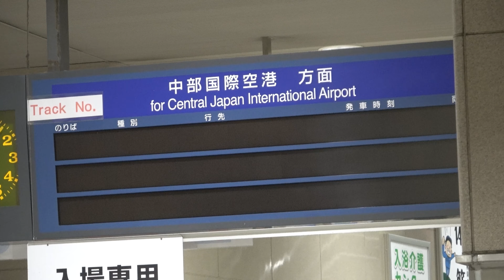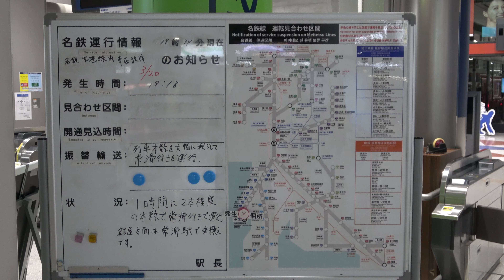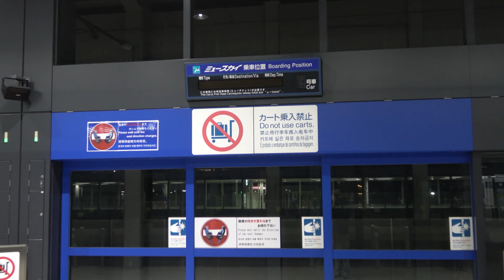【名鉄】強風でパンタグラフ全損⁉名鉄空港線は逆走対応で終日大混乱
【撮影日】
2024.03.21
【撮影日】
名鉄空港線 常滑-中部国際空港
【撮影機材】
SONY FDR-AX60 又は iPhone14
【音楽】